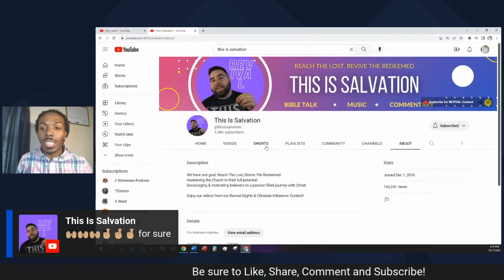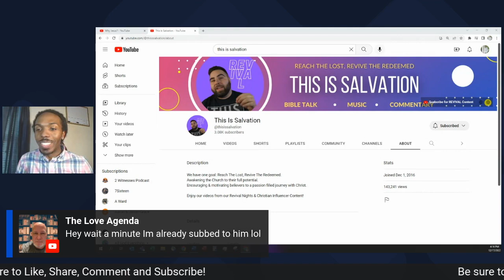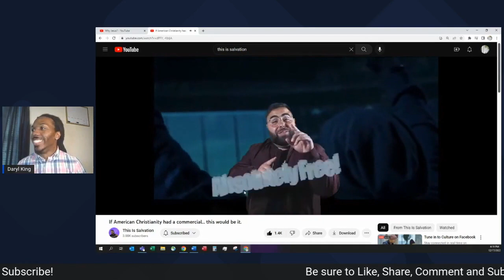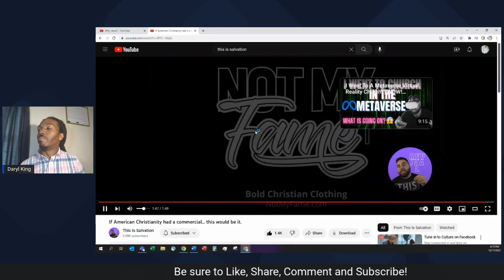Truth With Comedy!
This Brother Brings Truth With Comedy! True genuine christian YouTuber @thisissalvation , check him out!

"Not all places, but most. What have we become? In all honesty, the Mainstream American Church has watered down the call to follow Christ. In modern American Christianity, pretty much anything goes. How did we as a whole deviate so far? Someone's gotta call it out for what it is."